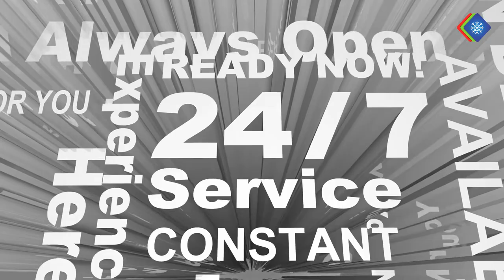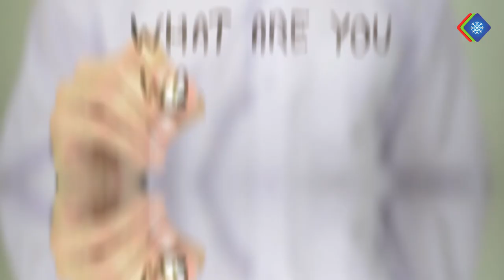AC Repair Service Corporate Promotional Ad Film | GarudaProductions.com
Hello,
    We are team of GarudaProductions Pvt.Ltd.
Are you looking for Promotional Videos or Social Media Creatives For Your Website | Startup | Company | Event Promo | Google App Promos or Any other.
You are in the right place. We are professional Video Makers With 5 Years of Experience in Video Ad FIlm Making & Graphic Designing & Website Design !! Here's what you'll get from us
★ Logo Design, 3d Logo, Intro Video
★ Professional Video Ads,2d Animation Explainer Ads
★ Background music + sound + Voice Over
★ Concept Live Ads & Theater Films, Promos you will get all kind of video ad films
★ Final output in HD Quality & Any Format
★Photography, Wedding Films, Event Shoots

GarudaProductions - One Stop Solution For All Your Branding Needs.